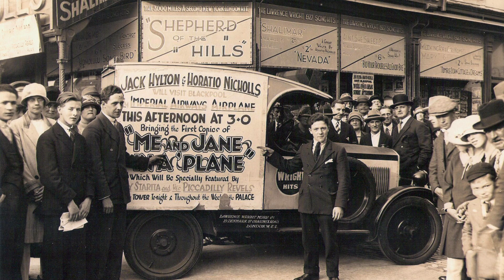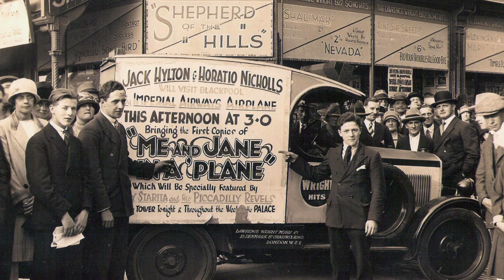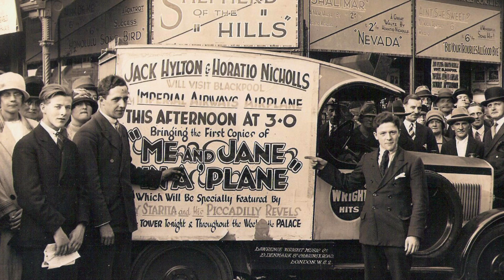Collaboration with Living Room Requests - Choo Choo, and Me & Jane In A Plane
I was very honoured to be asked to take part in a special collaboration with my good friends Patricia Hammond and Matt Redman, who have been performing a series of "Living Room Requests" during lockdown. You name it - they'll sing it! Together we collaborated on two British dance band classics, Choo Choo by Jack Payne, and Me & Jane In A Plane by Jack Hylton.